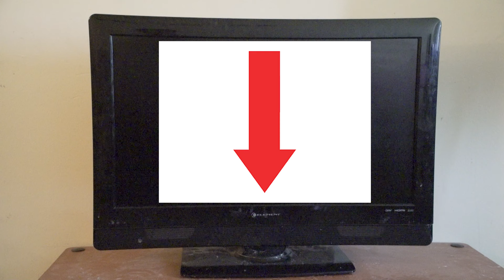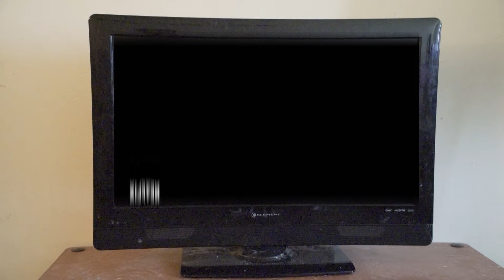Master of the Universe Revelation Part 1-Rasa Review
To start up the New year Rasa going to review the two part Netflix series Teela Revelation...at least it more honest then the title Netflix gives

Rasa is owned by B.V.